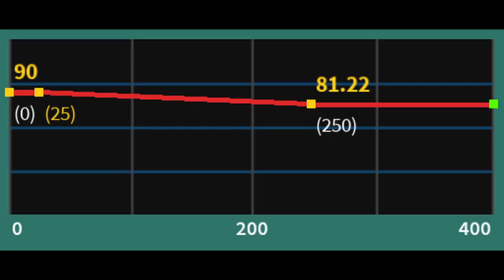Crack-pipemaxxing in phantom forces